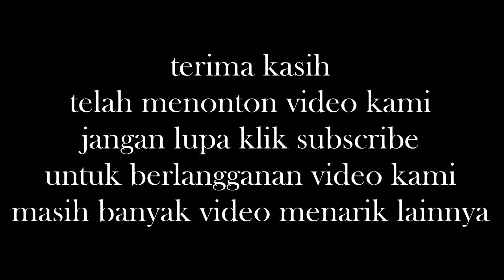Berita Terbaru Hari Ini 29 Maret 2015 - Konflik Yaman, Ribuan WNI Terjebak di Situasi Perang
berita hari ini 29 maret 2015 - konflik yaman, ribuan WNI terjebak di situasi perang, Yaman